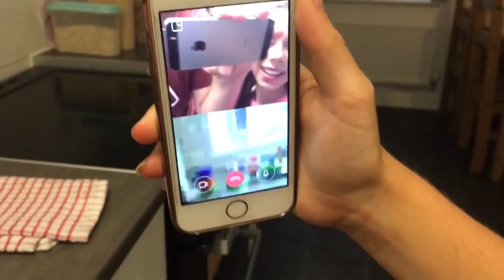Girls arguing | Steve’s Vlogs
Audio Provided from the YouTube audio liburary